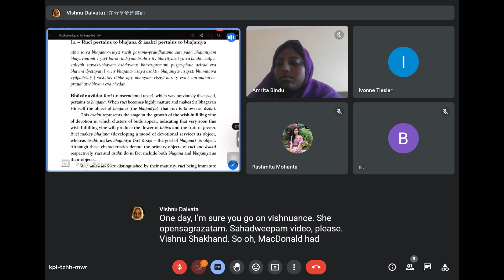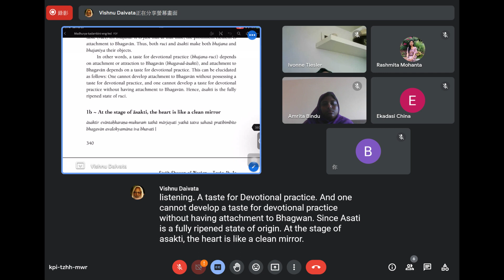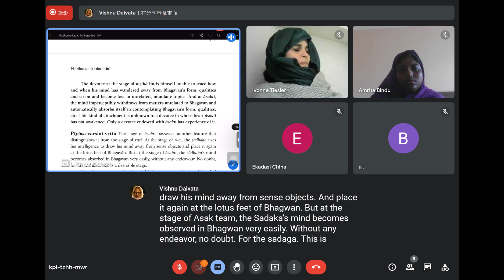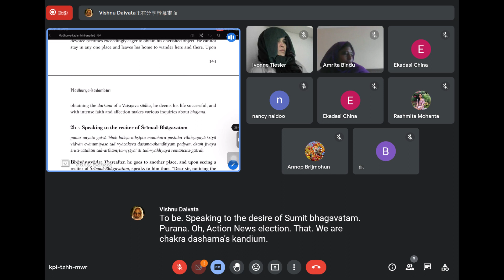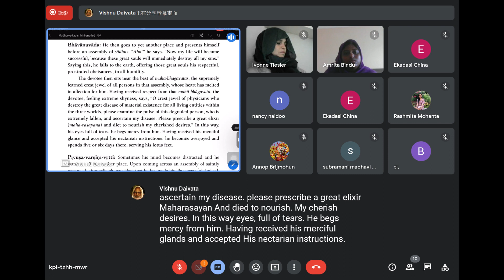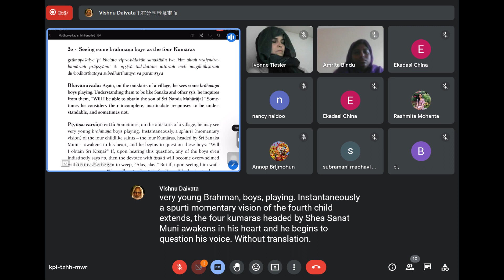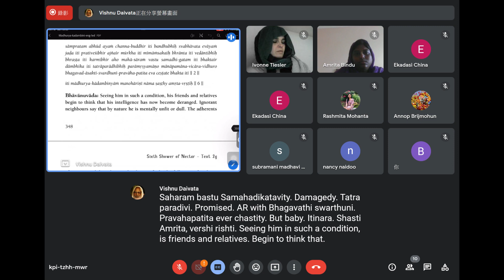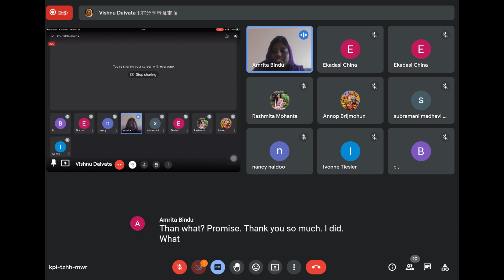2023-02-25 BV Vishnu Daivata Mj